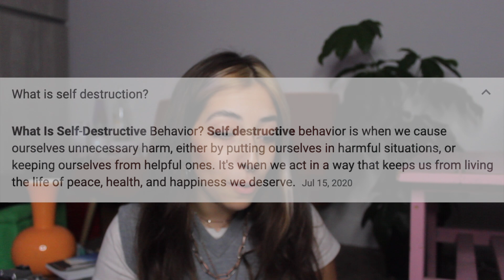I'm Self Destructive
18485